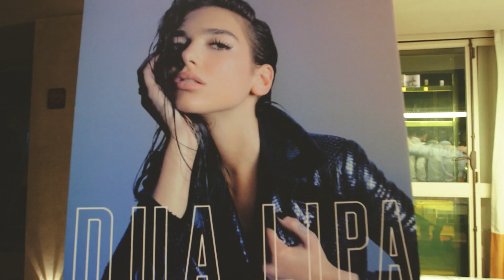Dua Lipa - 'Be The One' (Early Performance) | Live In Singapore | MTV Asia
Dua Lipa captivates with a stripped down performance of her number-one single 'Be The One' during an intimate, invite-only performance live in Singapore for MTV Asia's Front Row performance series.